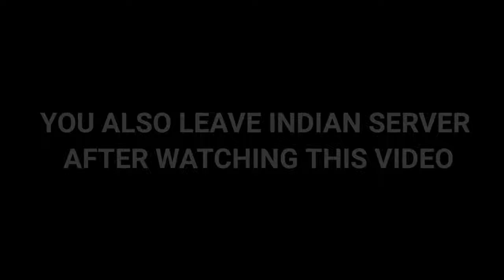I am leaving Indian server